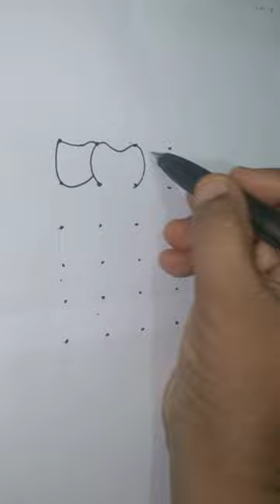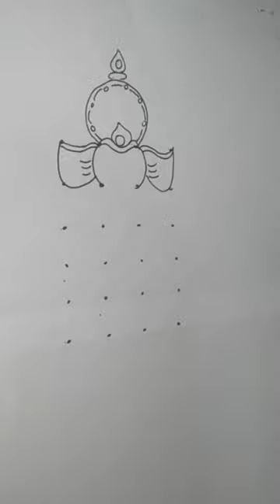4x6 Ganesh Rangoli With Dots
4x6 Ganesh Rangoli With Dots